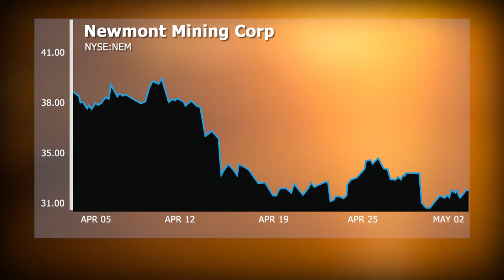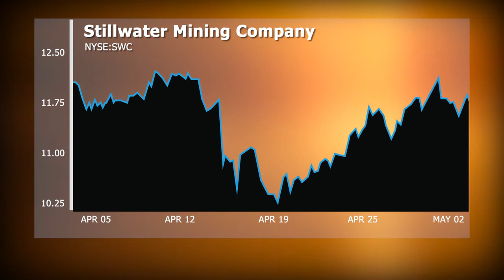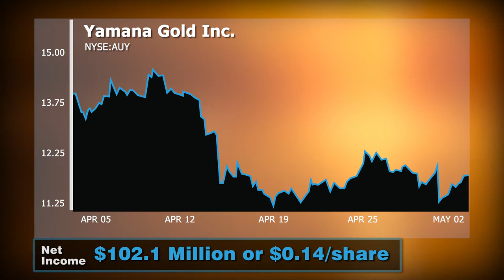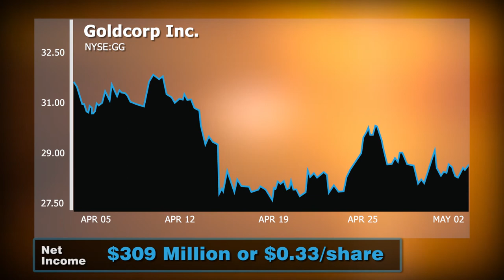First-Quarter Earnings For Miners Keep Same Tune - Mining Minutes - Kitco News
Kitco's Alex Letourneau shares first quarter results of Newmont Mining Corporation, Stillwater Mining Company, Yamana Gold and Goldcorp in this week's edition of "Mining Minutes". Low metal prices and high cash costs have spiraled earnings downwards for mining companies. Newmont, the largest U.S. gold-based miner, reports lower profits as well as gold and copper production. Similarly, Yamana Gold's revenues fell by 4% despite increased production and gold sales in the first quarter. Although Stillwater Mining managed to lower its debt and maintain good financial results, there are mismanagement allegations against CEO Frank McAllister made by new board member Brian Schweitzer and Clinton Group. GoldCorp also reports a dip in revenues but remains optimistic with its announcement of 3 major projects expected in 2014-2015. Kitco News, May 3, 2013.